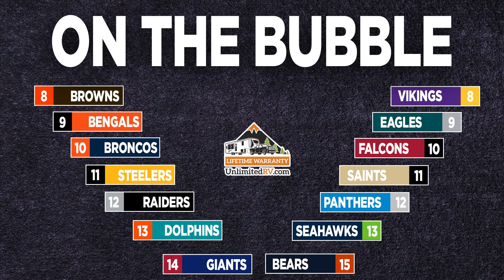The Road to the Playoffs | Unlimited RV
Did you know that this is the first time since 2014 that not a single team has clinched a spot in the playoffs at this point in the season?!